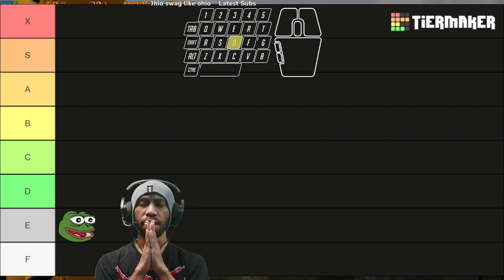Bikeout Game that reminding me of Downhill: Domination | Honest Review & Rating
Subs Goal:
71% . 355/500

tomasz pietraszko

12 Views - Mar 26, 2024

Discord Member Goal:
. 11% 11/100
 izumi_12376♯0